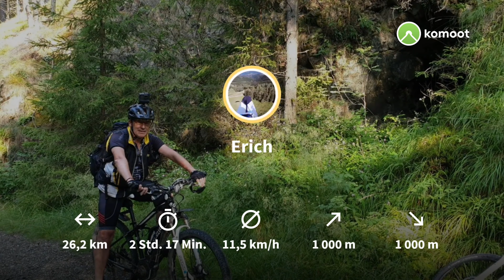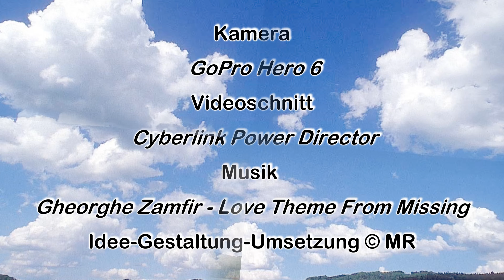MTB Vorderleitenhütte - Rundtour über Chromwerk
Fazit: Nette Runde, die sich gemütlich am Vormittag absolvieren lässt. Durch die nordseitige Lage fährt man am Vormittag noch weites gehend im Schatten und es ist angenehm kühl!